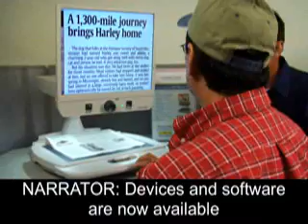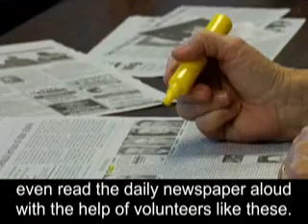Assistive Technology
Developments in technology have had a profound effect on improving the daily lives of people with low vision.